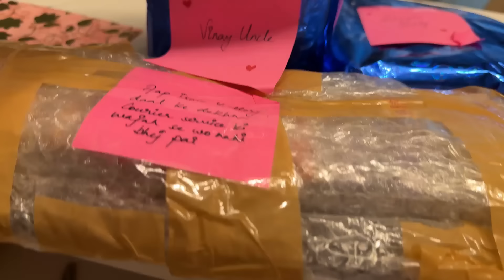Chole kulche vs chole bhuture tasting session ( what’s your favourite ) ??